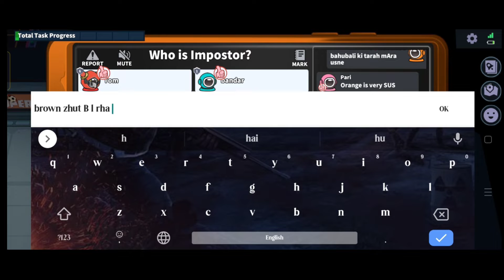Among us funny commentary game Play llकैसे खेले ll how to play ll POWERGRIDE 2.O GAMING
About Gaming:-
Among us funny commentary game Play
ll कैसे खेलें ll how to play ll POWERGRIDE 2.o gaming
*GAMING CATEGORY 🗽
*ACTION GAME🦹
**DOOR SCAPE GAME🚪
*HORROR SCAPE GAME 🤬
**ADVANTURE GAME 🏂
*SIMULATION GAME🚓
**SURVIVAL GAME🚴
*RACING GAME🏍️
*NOTE :- ALL GAME PLAY ON MOBILE📱
I'm new please support me guys
I'm new🙏🙏

PUBG & ALL GAMING CHANNEL